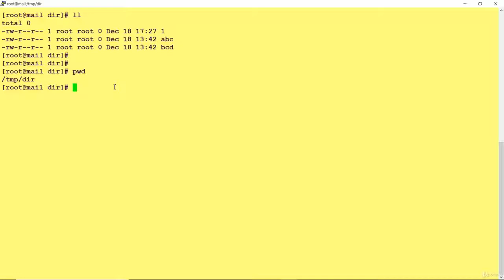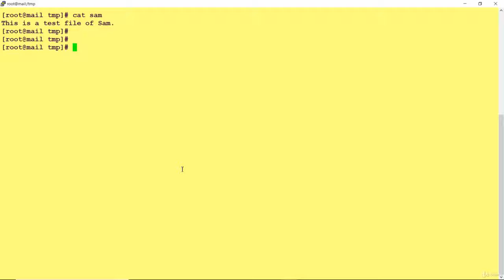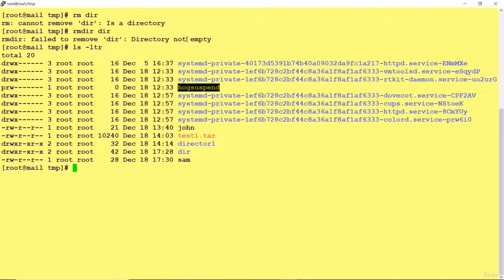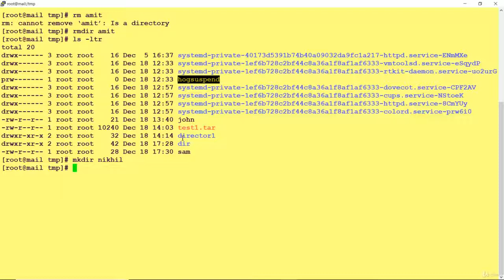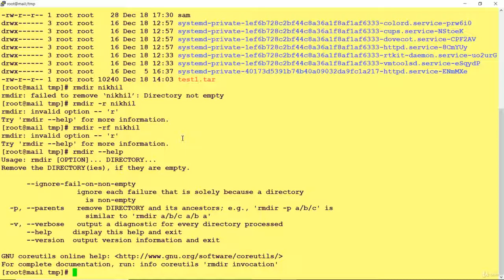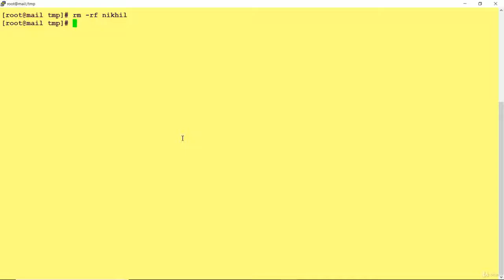Linux Commands 2020 | Linux Basic Commands mv cat rm & rmdir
Linux Command Tutorials with Examples & Explanations

Basic Commands pwd, cd & ls
Linux commands less, date, cp
Linux commands file, man, mkdir
Linux Commands mv, cat, rm & rmdir
Linux Commands wc & dd
Linux Commands hard link & soft link
Linux Commands tail, touch & head
dig command
traceroute command
rsync command
ssh, scp & sftp command
find, grep & locate command
df, du & lsof commands
ps, top & who commands
cut, sort commands
vim command
sed & awk command
tar, gzip & bzip2 commands
useradd & userdel commands
usermod, groupadd & groupdel
chage, chroot & chown commands
mount, umount, fdisk & mkfs commands
proc command
uptime, free & uname commands
systemd commands
commands for managing lvm